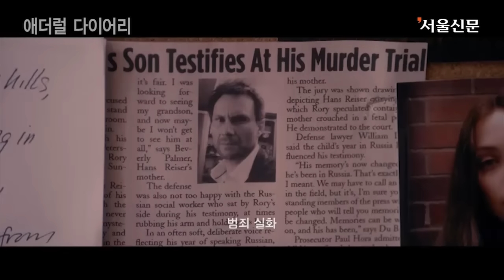영화 '애더럴 다이어리' 메인 예고편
영상제공: 드림팩트엔터테인먼트